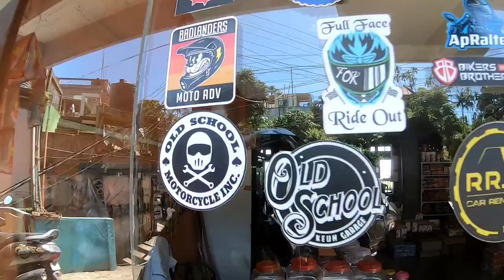Freedom Ride Part-1 || Aizawl to Silchar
Catch me and my friend riding to Guwahati and Shillong from Aizawl commemorating the Indian 75th Independence Day 2022